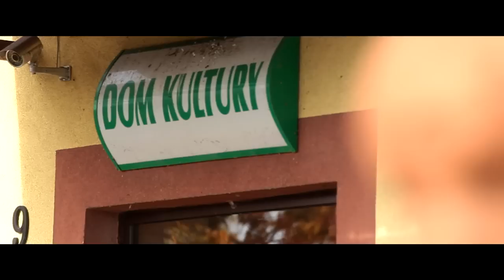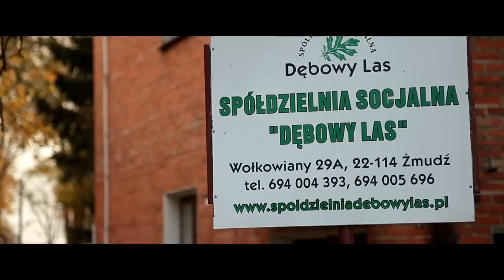Jakie Wojsławice?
Zapraszam do obejrzenia filmu "Jakie Wojsławice?"